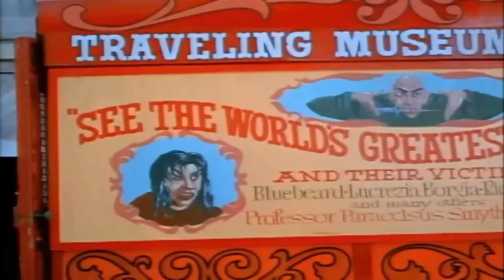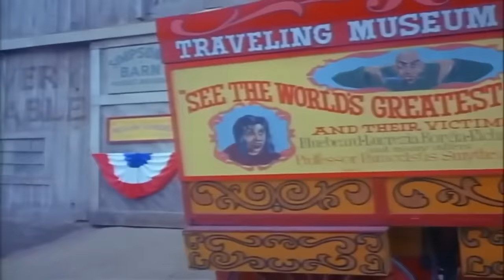Lee Van Cleef Breathtaking Western Movie Best Western Cowboy Full Episode Movie HD